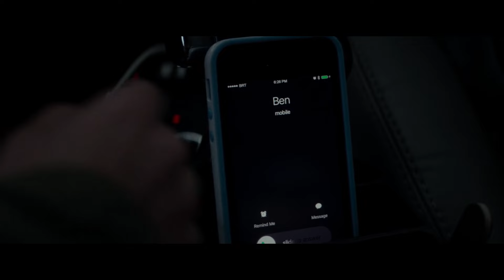She Escaped the Bunker... But the Truth Outside is Worse! | Sci-Fi Movie Recap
🍿 Movie Recap: 10 Cloverfield Lane

🎥 Movie Summary:
After getting in a car accident, Michelle awakens to find herself in a mysterious bunker with two men named Howard and Emmett. Howard offers her a pair of crutches to help her remain mobile with her leg injury sustained from the car crash and tells her to "get good on those" before leaving the bunker. She has been given the information that there has been an alien attack and the outside world is poisoned. However, Howard and Emmett's intentions soon become questionable and Michelle is faced with a question: Is it better in here or out there?